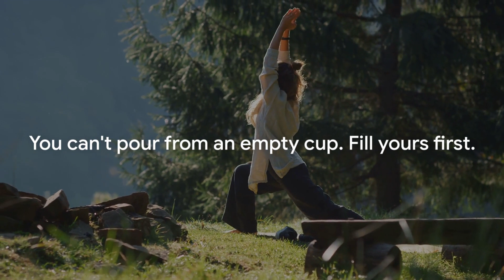Avoiding Caregiver Burnout - Top 3 Tips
This video discusses the top three tips for avoiding caregiver burnout! You matter!

Check out the links below for some of my favorite products to help you relax, unwind, and rejuvenate!

Day-by-Day Journal
Relax & Unwind Tea
Gaiam Yoga Mat
Homedics Tabletop Water Fountain